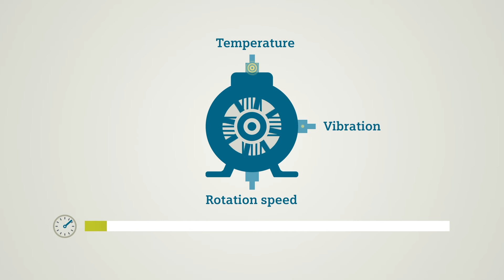Motor Condition Monitoring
Drive components like motors are typically highly stressed components that are exposed to varying levels of constant wear and tear, depending on the service life and load. Continuous monitoring makes it possible to recognize changes in their operating conditions early on and take appropriate action to prevent costly plant shutdowns and production losses. Within the scope of a service contract, Siemens Industry Services offers a condition monitoring portfolio with both standardized and customized solutions for plants of any size.